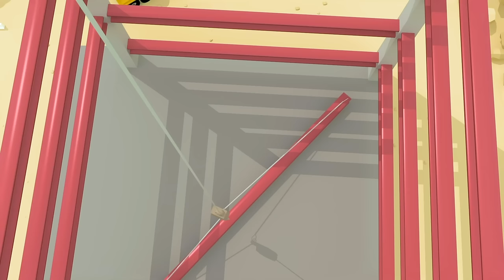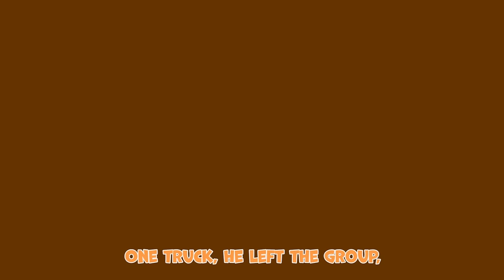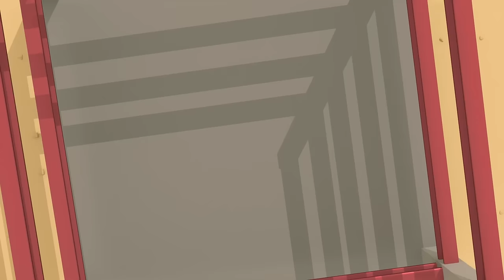5 Big Trucks | Gecko's Garage Songs｜Kids Songs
Gecko sings the Five Big Trucks Song as the trucks come over the hill and drive through the town.

TIMESTAMPS:

00:00 5 Big Trucks
02:05 Baby Truck Where Are You?
04:32 The Monster Trucks Song
06:03 5 Little Buses Song
08:08 Wheels On The Bus
09:48 Florence Forklift
11:45 If You're Happy And You Know It
14:02 Rainbow Baby Truck Song
15:37 Baby Truck
17:08 Wheels on the Baby Truck
18:44 Rainbow Excavator Song
20:38 5 Rainbow Buses
22:43 10 Trucks On The Road
25:49 Eric The Excavator
27:45 Construction Site Song
29:50 5 Muddy Trucks
31:58 5 Rainbow Buses
33:36 5 Green Buses
35:15 Baby Truck Vs Baby Shark Song
37:09 Sammy The School Bus
39:14 10 Muddy Trucks
41:18 Baby Truck Halloween Song
43:39 Rebecca Recycles
45:53 Rainbow Fire Truck Song
47:52 5 Little Monster Trucks Song
49:54 Rainbow Baby Truck Where Are You?
52:21 Vicky Ice Cream Van
54:05 Amber Song
56:17 Hear The Fire Truck
58:12 Down at the Garage
1:00:21 Fiona Fire Truck
1:02:21 Wheels On The Trucks
1:04:34 Trevor The Tractor
1:06:35 5 Little Dumper Trucks
1:08:42 Caroline the Crane Song
1:10:55 Five Little Fire Trucks Song
1:12:57 Learn Colours Song
1:15:20 If You're Happy And You Know It
1:17:39 5 Little Trucks
1:19:46 Roll the Road Song
1:21:31 Boo Boo Song
1:24:10 Gecko’s Old MacDonald Had A Farm
1:25:52 Max The Monster Truck Song
1:27:59 If You're Happy And You Know It